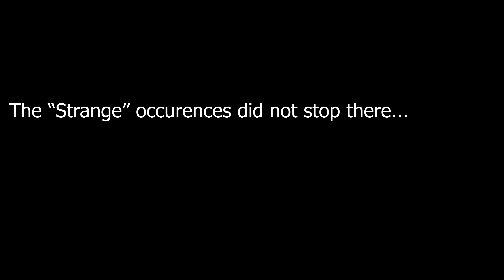HAUNTED Los Rios St Pt 2 | MGSI | Paranormal Investigation | Ghost Hunting Ep 2, San Juan Capistrano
Part 2 of the series, The Paranormal Investigators of "Mama G's Strange Investigations", continue their exploration, into California's Oldest Residential St, Los Rios St. The investigators looking into the reports of paranormal activity, from a holding cell, where a prisoner had hung himself.
Located in San Juan Capistrano, Ca.

CHAPTERS
0:00 RECAP | Pt 1 Mission San Juan Capistrano Ghosts
0:38 PARANORMAL INVESTIGATION, San Juan Capistrano | Holding Cell

Produced by Gold Stripe and BWise Photography

Filming and Editing by BWise Photography

EVP RECORDER

NIGHT VISION CAMERA for GHOST HUNTING : Full Spectrum Video Camera with Wifi and IR Light